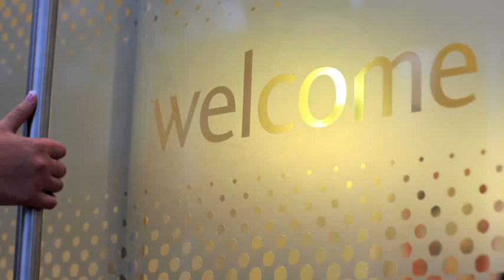Welcome to Mitten Clarke Award Winning Chartered Accountants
An overview of Mitten Clarke Chartered Accountants